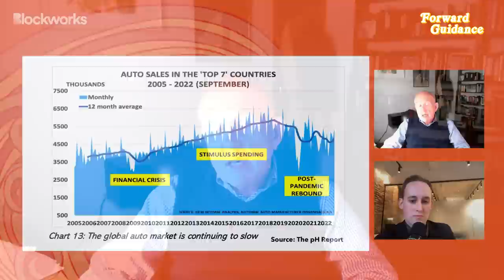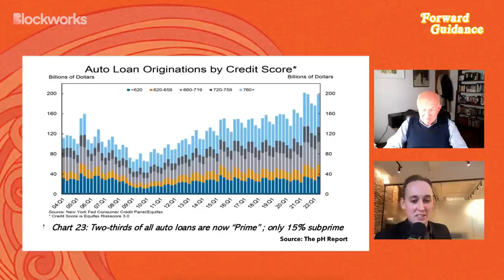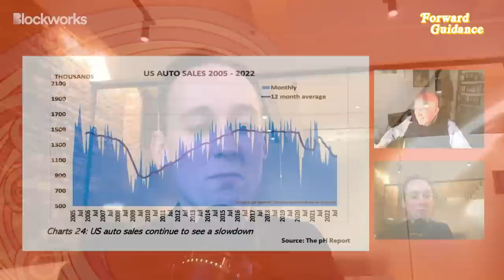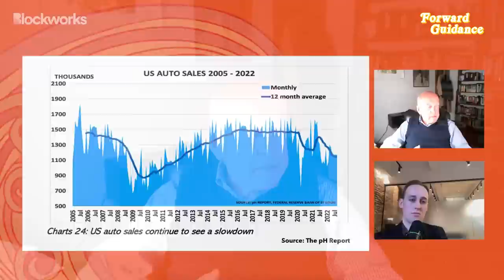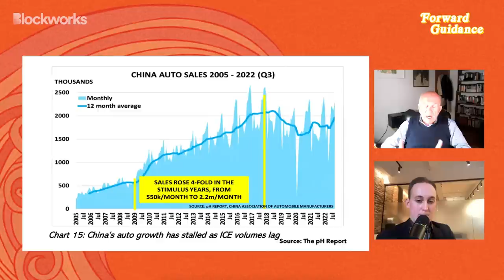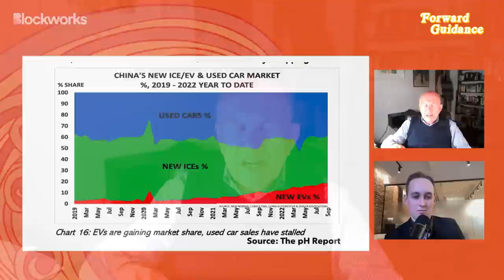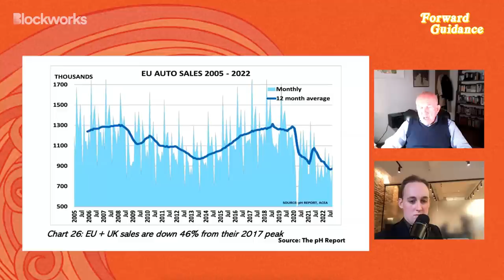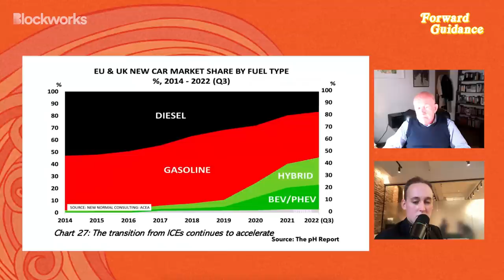The Car Market Is Crashing | Paul Hodges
Having shared his dire warnings about the chemicals market, Paul Hodges, and author of The pH Report and chairman of New Normal Consulting, returns to Forward Guidance to share equally grim tidings about the global automotive industry, which Hodges argues is entering a severe recession. Hodges notes that sales volumes and car prices are falling sharply around the world, and he discusses cyclical as well as secular themes in Asian, European, and American automobile markets.

Market commentary, charts, degen trade ideas, governance updates, token performance, can’t-miss-tweets and more.
Timestamps:
00:00 Intro
00:50 The Health Of The Global Car Market
05:08 The U.S. Auto Market
13:49  Car Values Are Falling - What's Next?
24:32 Slowdown in Chinese Auto Market
30:30 Tesla
33:43 Autonomous Vehicles (AVs) - When WIll They Become Mainstream?
45:23 Europe's Auto Market
51:23 Investing In Electric and Autonomous Vehicles
01:06:51 China's Relationships with Non-Chinese Automakers
01:10:33 The pH Report As a Research Partner of Forward Guidance
01:14:05 The Chemicals Market Remains Stupendously Bearish